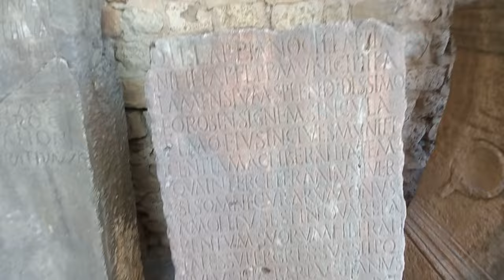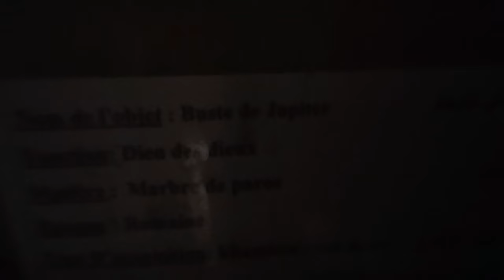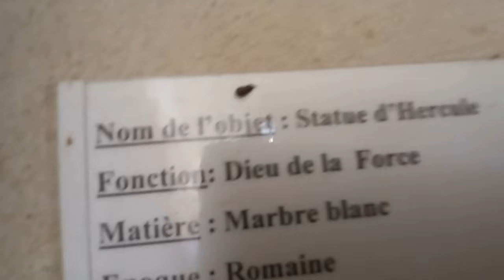تابعو جولة استكشافية جميلة في موقع المسرح الروماني العالمي في مدينة قالمة GUELMA ROMAN THEATER